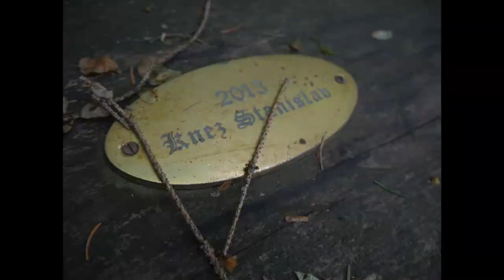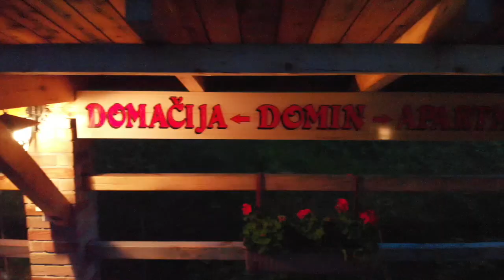Apartmaji in posestvo Domin Spodnji Razbor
Apartmaji Spodnji Razbor na Koroškem.